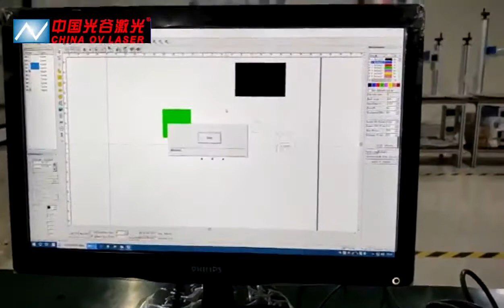50W fiber laser cuts 1mm stainless steel - OV LASER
This machine is Raycus 50w fiber laser marking machine with 110*100mm lens. It takes about 25 minutes to cut it.